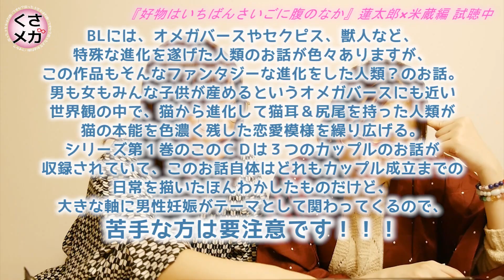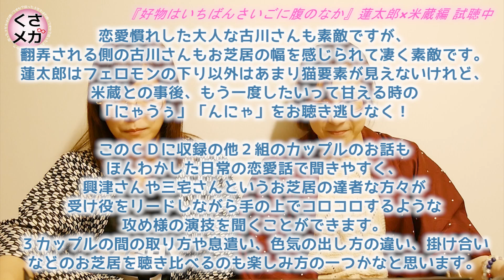【古川さんを翻弄する熟女な田丸篤志さん】腐ったメガネはお嫌いですか？【『好物はいちばんさいごに腹のなか』より蓮太郎×米蔵編】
この番組はBLCDを3000枚聞いたBLCDソムリエの紫乃先生による、BLCD好き、BLCDに興味がある、BLCDの世界に引き込みたい人に向けたBLCD布教番組です！

★第４５回は猫人間達の特殊な恋愛模様を描いたオムニバス作品から、田丸篤志さんがバツイチ子持ちの美中年猫を演じるカップルをご紹介★

‹今回紹介した作品の詳細›
『好物はいちばんさいごに腹のなか』

原作： 蔓沢つた子（竹書房バンブーコミックスQpaコレクション刊）
キャスト： (ノア(純血種) 興津和幸×小林裕介 (錆多田カズイ(雑種)/(滝浪蓮太郎(モデル) 古川慎×田丸篤志 (米蔵ユウジ(マネージャー)/(夜須田(上司) 三宅健太×白井悠介 (米蔵直親(部下)/ 野瀬育二 (ヨネゾー兄)/ 小松昌平 (セルカークレックス)/ 保住有哉 (アメリカンカール)/ 天野宏郷 (ボンベイ)/ 近藤綾香 (カズイとノアの子供)/ 渡邉佳美 (カズイとノアの子供)/ 笠間淳 (山藤)/ 陣谷遥 (村角)/ 比留間俊哉 (社員)

発売日： 2017年07月27日
収録時間： 51分43秒＋63分37秒　2枚組
発売元： CROWN WORKS
脚本： 小早川淳平
音響監督： 蜂谷幸

BLCDwiki：『好物はいちばんさいごに腹のなか』